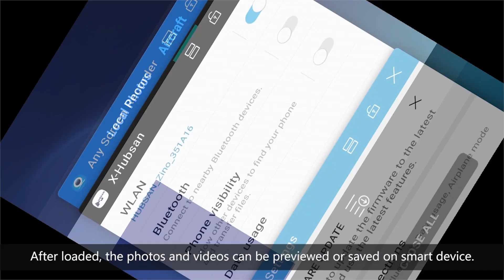HUBSAN ZINO Просмотр галереи. Инструкции. | RCFun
Как посмотреть фото на Hubsan Zino. Как посмотреть видео на Hubsan Zino. Как скачать фото с Hubsan Zino.
 Как скачать видео с Hubsan Zino.
Как скопировать фото с Hubsan Zino.
 Как скопировать видео с Hubsan Zino.

Канал RCFun покажет Вам мир радиоуправляемых моделей глазами профессионалов и новичков.

Как зайти в галерею на Hubsan Zino? Как посмотреть содержимое галереи на Hubsan Zino? Где хранятся фотографии и видеозаписи на Hubsan Zino?